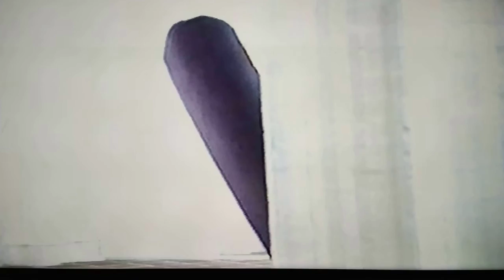Raumdialoge St Petri 1988 Ch Chuber, Dr Siewert, Bernh Kerber, Arn Rainer, Günth Uecker, Herm Nitsch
"Ohne Seil und Haken ... Schrauben" - St. Petri Lübeck "Raumdialoge" 1988 "Bildsäulen" 18M Antigravitationssculpturen Zyklus mit Arnulf Rainer Günther Uecker Hermann Nitsch Rune Mields, Klaus vom Bruch u.a.. Koorganisation Dr. Arendt Oetker Kuratorin Dr. Roswitha Siewert Overbeck-Gesellschaft 1988 "Raumdialoge" C. Chuber Kuratorin Dr. Roswitha Siewert Overbeck-Gesellschaft Lübeck Historiker Prof. Dr. Bernhard Kerber HdK/UdK Berlin. Einführungsredner u.a. Rudi Fuchs Bernhard Kerber Lothar Romain Wieland Schmied Friedhelm Mennekes Horst Schwebel
Direkte Interaktion von Sculpturen und Bildern mit dem Raum. 1997 erwirkte Chuber im Deutschen Patentamt die Übertragung der Sculpturen in Architektur: Urheberrechtliche Erfindung als gebogene, gedrehte diagonale Hochhäuser ohne Verankerung im Boden. u.a. .
OstruktivKunst/ Ostruktivismus Video Cay Wesnigk Lübeck/Bad Schwartau.
In Memoriam Dr. Bernhard Kerber 2021 und Dr. Roswitha Siewert 2022, "Laudate Dominum" von W. A. Mozart, Sopranistin Patricia Janečková